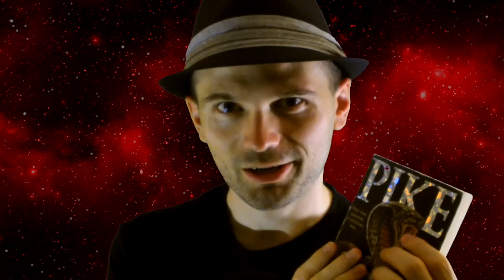The Last Vampire Chapter 6, Showdown with Mr. Slim l ASMR Reading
The Last Vampire, Chapter 6: Showdown with Mr. Slim

Alisa Perne has a meeting with the suspicious Mr Slim. But Alisa is a 5,000 year old Vampire. She isn’t worried, though she should be. Mr Slim knows more than he lets on and Alisa needs those answers. Only one of them will survive the night.

Continuing our “Stories Whispered and Read,” this male soft spoken voice will read you off to sleep. Who doesn’t love vampires? In our playslist we also read classical fairytales for those of us who enjoy something whimsical while settling in to that elusive dream state. Don’t worry dreamstars, Whisper Time has your back.

ASMR Whisper Time is a channel where you can come to relax and be entertained while getting some positive reinforcement and sleep assistance. We explore your triggers and tingles through roleplays based on video games, movies and other tingly scenarios :D

Just by subscribing and watching these videos you are already having a major positive influence on our channel, so a big thank you for allowing us to be a part of your relaxation.

If you want to have a bigger impact in helping us grow in a more direct manner, please feel free to donate and contribute to the production of ASMR Whisper Time and improve future segments, as much or as little as you like:

SOCIAL LINKS
Instagram for random pics and larks:

Twitter for all the tweets I… Twit? Tweet? You know how it works.

Tingles! Yes! We are on Tingles. Please check us out and show your support for the ASMR community:

Be positive and love life.